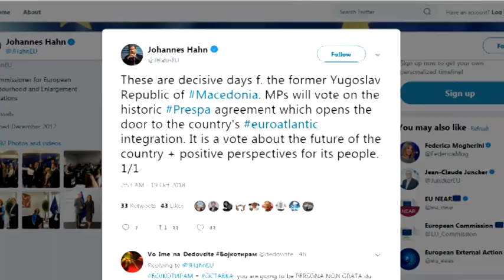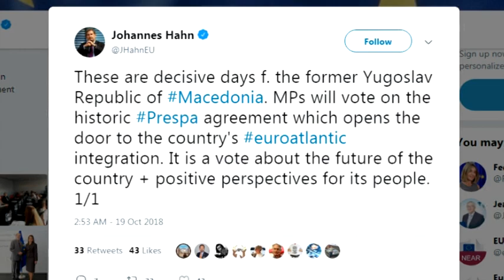Расте притисокот-Хан повикува да се гласа, Палмер во понеделник во Скопје